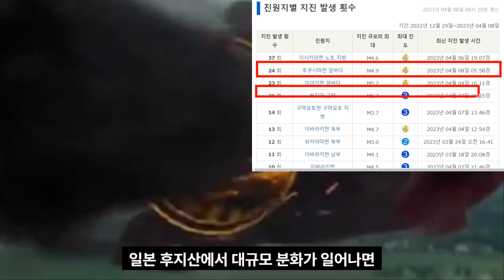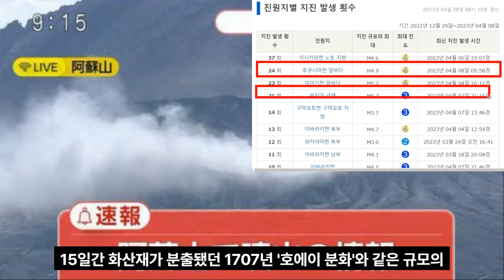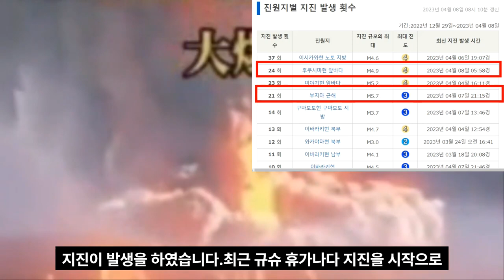일본 후지산 산체팽창 일본 침몰 동시다발적 지진 도쿄도 위험!